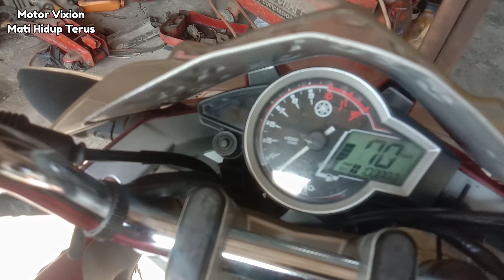Ada Lagi Nih! Yg Menyebabkan Motor Injeksi YAMAHA VIXION Sering Mati Mendadak di Jalan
Yg menampilkan motor injeksi yamaha vixion mati dijalan - penyebab motor injeksi mati Yamaha Vixion

dari video berikut menjelaskan seharusnya motor bisa dihidupkan tanpa perlu memakai alat scanner asal kita bisa mengetahui tentang kedipan MIL yg terjadi dimotor vixion kita

yg menyebabkan motor Injeksi sering mati mendadak dijalan yamaha vixion ini masalahnya.

adapun berikut daftar kode² mil pada motor Yamaha untuk melihat daftar kerusakan:

kode mil 12 : cranksaft Position Sensor/pulser. Signal yang diterima oleh CPS tidak normal
kode mil 13 : intake Pressure Sensor terlepas atau terjadi hubungan arus pendek
kode mil 14 : intake Pressure Sensor mengalami malfungsi (terlepas atau tersumbat)
kode mil 15: throttle Position Sensor (TPS), terlepas atau terjadi hubungan arus pendek.
kode mil 16 : throttle Position Sensor (TPS) macet
kode mil 19 : side Stand Switch, saklar standar samping terlepas atau putus
kode mil 21 : coolant temperature sensor terlepas atau korslet
kode mil 22 : intake temperature sensor lepas atau terjadi hubungan arus pendek
kode mil 24 : O2 Sensor bermasalah
kode mil 28 : engine Temperature Sensor error
kode mil 30 : sensor BAS / sepeda motor terjatuh
kode mil 37 : idle Speed Control (ISC Valve) terjadi kerusakan / isc higher bahwa langsam terlalu tinggi
kode mil 39 : Fuel Injector bermasalah atau rusak
kode mil 41 : lean angle sensor
kode mil 42 : speed Sensor roda depan bermasalah, sinyal yang diterima tidak normal
kode mil 44 : chip EEPROM Error
kode mil 46 : aliran listrik ke sistem FI tidak normal / permasalahan pada sistem pengisian ke aki
kode mil 50 : rusaknya Memori ECU
kode mil 61 : ISC tidak bekerja.
kode mil 79 : terlalu banyak udara masuk pada ruang bakar
kode mil 84 :  selenoid VVA terlepas atau terjadi korsleting